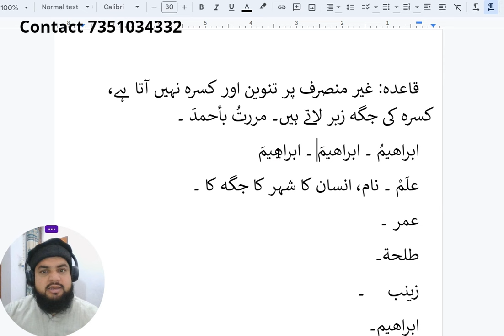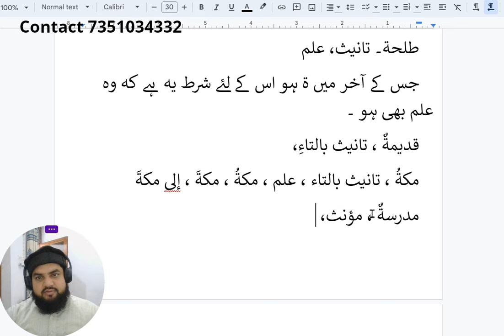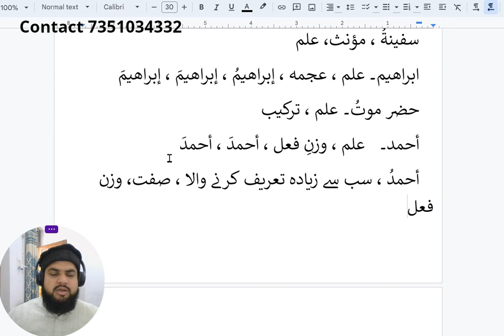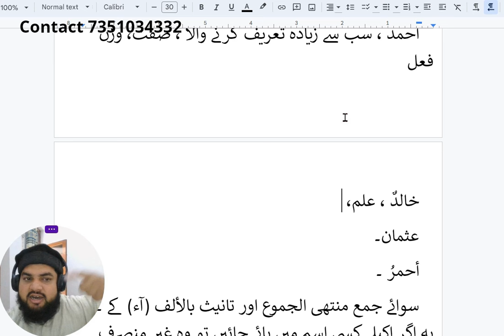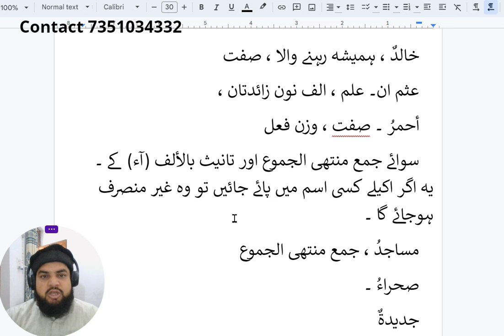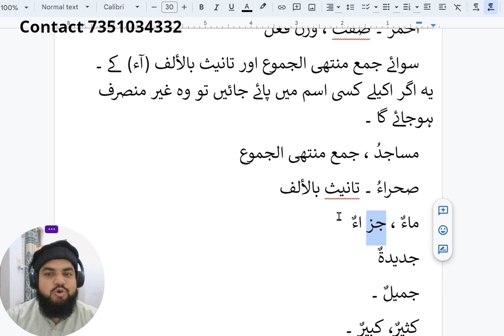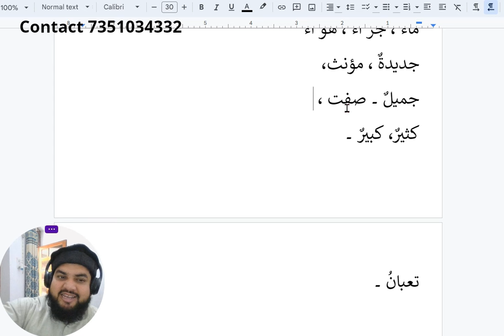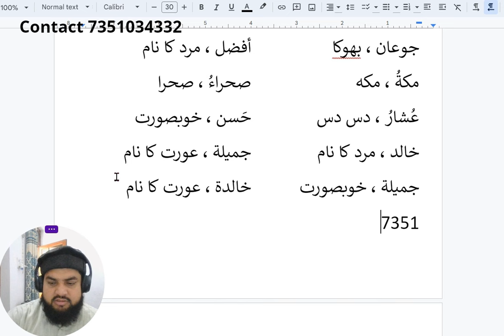Lesson 127, Arabic grammar, munsarif gair munsarif (2)، منصرف غیر منصرف، معرب کی قسمیں، 7351034332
منصرف کا بیان
غیر منصرف کا بیان
munsarif ka bayan
gairmunsarif ka bayan
arabic online
online arabic course
morab arabic online free
online arabic classes
arabic online
udemy arabic
skillshare arabic
learn quran
quran
koran
quran mp3
al quran
quran explorer
quran online
yasin sharif
quran tilawat
quran sharif
holy quran
quran pak
al quran online
koran karim
quran in english
tilawa